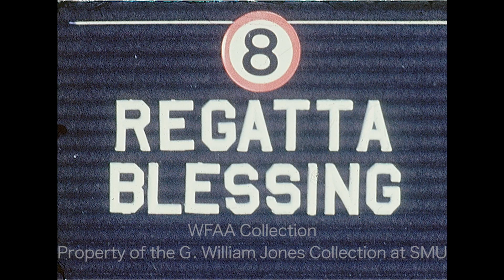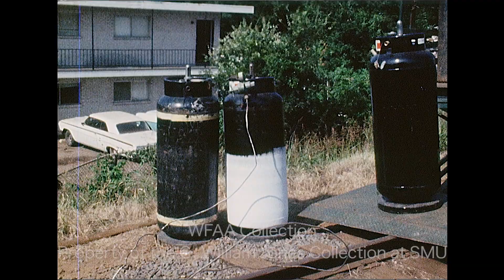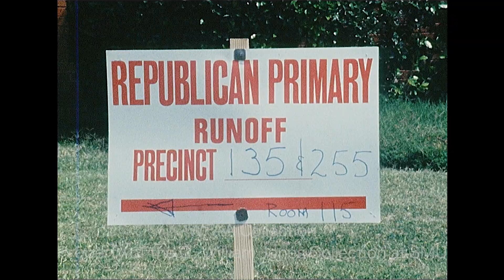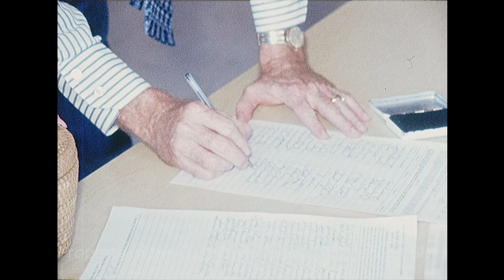WFAA - June 3 - 4, 1972 A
0:00, 8:55. 13:13 - (June 3, 1972) The primary runoff elections are held in Texas.  Barefoot Sanders defeats former Senator Ralph Yarborough for the Democratic nomination in the United States Senate.  In an interview, Sanders talks about his strategy for the runoff and what he plans to do in the November election against Republican incumbent John Tower.  Jerry Park reporting. Additionally, State Senator Mike McKool has lost the 24th Congressional District Democratic runoff election to former WFAA weatherman Dale Milford.  In an interview, McKool says that it looks like they just didn't get enough votes; he congratulates Milford and says that his loss can't be pinpointed down to just one thing.  A report goes on to describe the voter turnout during the election.  Various shots of a polling places and of residents voting including Sanders himself. Jack Hill reporting.

1:36 - (June 3, 1972) Kenneth Rodgers and Lowell Jordan drowned while swimming at the Glen View Plaza Apartments pool (1100 E. Ledbetter) in Dallas. Various shots of investigators and onlookers at the scene (Silent).

2:04 - (June 3, 1972) The Dallas Yacht Club's fifth annual regatta is underway on the Garza-Little Elm Reservoir in Lewisville. Various shots of several decorated boats on the water including some with American flags and patriotic paraphernalia and another that says "Chickens of the Sea" with chicken artwork and chicken-costumed passengers.  Club chaplain Father Terrence C. Roper blesses the event from a boat (Silent).

3:05 - (June 3, 1972) A riot following the Glasgow Celtic win over Moscow Dynamo in Spain and the subsequent injury of a Russian player has left the Dynamo’s upcoming game against the Dallas Tornado in question.  In an interview, Lamar Hunt, Vice President of the Tornado, discusses these rumors and how communication with Russia has been difficult.

4:54, 10:23 - In an interview, a woman named Ms. Dimon says that today is the day for Texans to say something about the kind of government they want with their vote; she says that because of her job she can't support any particular candidate, but she also says she voted for Frances Farenthold (“Sissy”). Additional silent footage of Dimon voting at the Samuell High School polling place in Dallas.

5:33 - A report on the upcoming meeting of the Dallas City Council wherein they will vote on a possible head tax on enplaning passengers at Dallas Love Field. In an interview, James Dunne, manager of the Airline Passenger Association, explains why they're opposing this tax.  City Councilman Jerry Gilmore says that though this is taxation without representation, it is a "use" tax. Dunne says that they're already paying a "use" tax at Love Field. Gilmore continues to outline how the funds from this tax will be used. Martha McIntire reporting from the Braniff International ticket counter at Love Field.

7:39 - (June 3, 1972) Fires continue following the derailment of five Missouri-Pacific freight train cars, one of which was a tank car carrying liquid ethylene, in East Dallas near the 4700 block of Baldwin Street.  Various shots of firefighters continuing to battle the blaze and of investigators at the scene (Silent).

10:16 - Brief shot of first responders removing an individual from a vehicle (Silent).

10:55 - Dick Hall with the Dallas Tornado soccer club talks about their upcoming game against the New York Cosmos and their strategy against Cosmos player Willie Horton.

12:15, 14:29 - A man on a tractor reverses with a trailer through an obstacle course at the Wise County Sheriff's Posse Rodeo Arena in Decatur. In an interview, a man describes the practice it takes to back a trailer. In another interview, last year's champion talks about the qualifications for this year’s competition and how the course performed so far; he says that his training is just working as a farmer every day. Bob Shouse reporting.